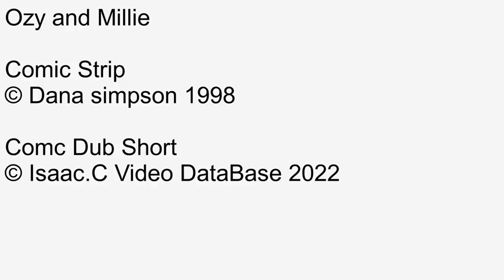Ozy and millie Comic dub Short Ep033 Interpretive dance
Number: 033
Name: Interpretive dance
Rated: 4+